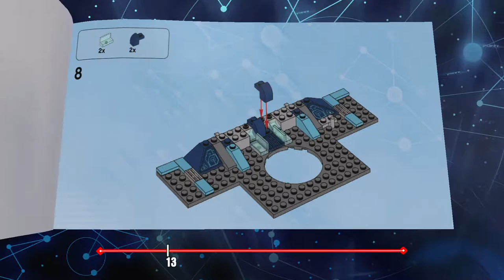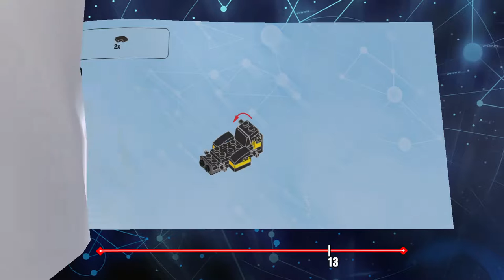Lego Dimensions (PS4) - Follow the Lego Brick Road